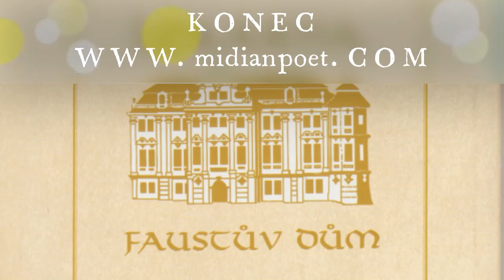Poet Video pro Tebe přímo z Faustova domu !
Napsáno, natočeno a čteno 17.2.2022, originální zvuková stopa zesílena ve Studiu Midian. Basová kytara L.T.
Lyrics:
Trips to Faust's houses.

Lubomír Tomik

take me take me take me

take

through steel clouds,
let's go to the feast in the fourth dimension

Love is the Law,
Your hand
Love under the Will,
Your hand will halve the mistletoe of the mistletoe

granite greetings from past ages,
sensitive beauty of all NOW

take me
to hell, for example
perhaps to the Middle Ages

take me like a stone in your coat pocket,
pulls you to the surface

take

WAIT!
You already take me!

What will be next ?

/ deep devilish laughter /